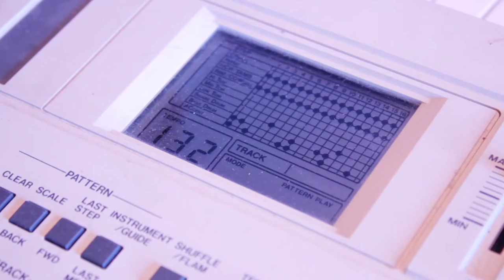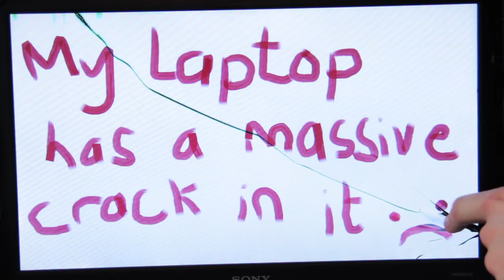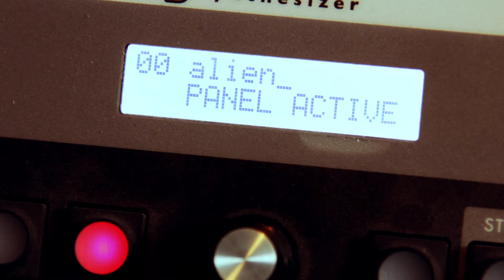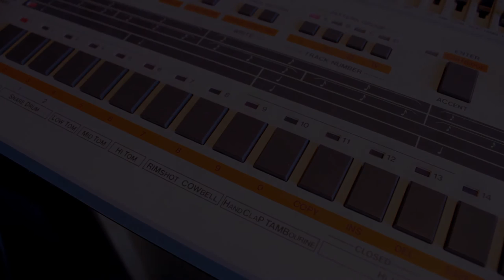Alien Territory - Envelope Generator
You know when you wake up and you've been teleported onto Mars without any explanation? This song is for you.

I haven't been able to make music for a little while, I graduated from university (finally!) and had a little trouble finding a house to live in, but I've finally got one with a couple mates, so I can make music again! The trouble is that my computer keeps crashing and won't respond to MIDI any more. Two steps forwards, one step back, and all that.

Starring:
Roland Juno 6 as arpeggio, plinky plinks, strings
Moog Little Phatty as bass, chorus brass
Roland TR-707 as drums
Epiphone Casino guitar and Fender Blues Junior amp as themselves
My Hands as handclaps and fingersnaps
...and introducing Yamaha DX7 as koto and marimba (aw yeah)

Lyrics:
Simon's drawings and his words slowly fill up a page
His eyes are heavy and lately he's been feeling his age
It's been a month now since he woke up on the surface of Mars
With just a notebook for company and an excellent view of the stars

I'm not entirely sure I'll ever get used to this
But I'm here now so I'm trying to make the most of it
There's so much to see though I have to get by on foot
But I've got plenty of time and space in my scrapbook

Simon wonders about the things on Earth that he never did
He thinks of a scenario and watches it on a screen in his head
He goes for lunch in Beijing and drinks tea in Hong Kong
He tries his best to imagine but he's probably wrong

There's a lot of things I never got round to
And a lot of things I never learnt how to do
And lots of people I'm really going to miss
And a lot of girls I wish I could have kissed
I never found out what I'd grow up to be
I never had the chance to start a family
I never before been so far from my home
And I can't get great reception on my phone
Nothing but rocks as far as I can see
I guess you could call it a change of scenery
I'm an alien in alien territory
My life on Earth is ancient history
Even now I'm not quite used to this
It's been a long long time but I made the most of it
I'm older now and I can't get by on foot
Tonight I'll fill in the final page of my scrapbook

All alone he got old
And it's cold out in the solar system
Oh, and it shows
Simon knows he don't look human no more
He survived, he got by
He tried the best he could try
With a sigh, closed his eyes
Lies down on the rocks and he dies